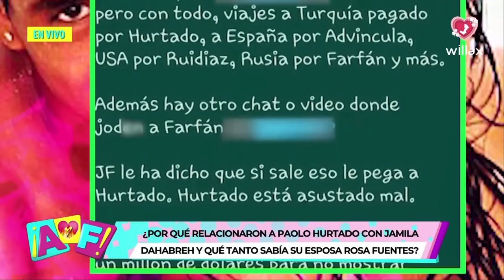Amor y Fuego - MAY 10 - ¿POR QUÉ RELACIONARON A PAOLO HURTADO CON JAMILA DAHABREH? | Willax